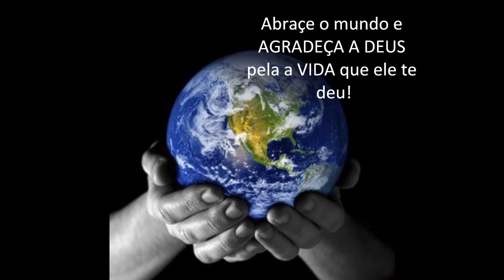Isabela Santana Nepomucena -